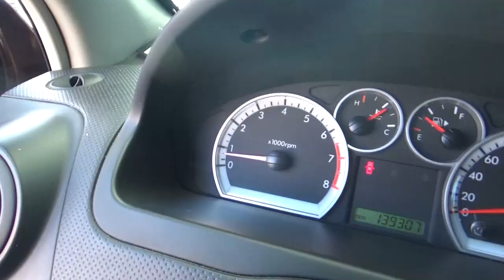Chevrolet / Aveo / 2013 - DL140486